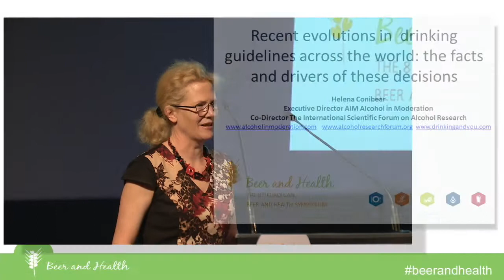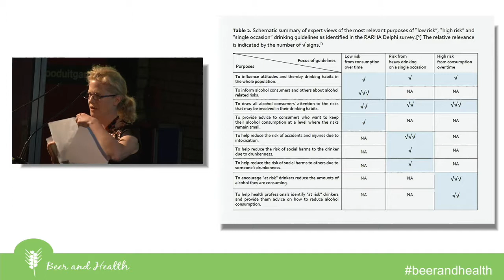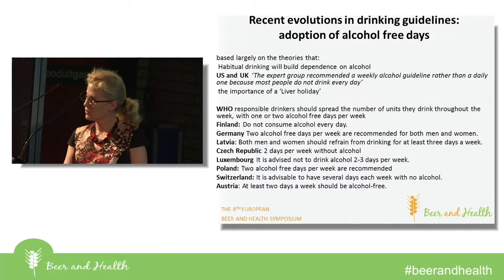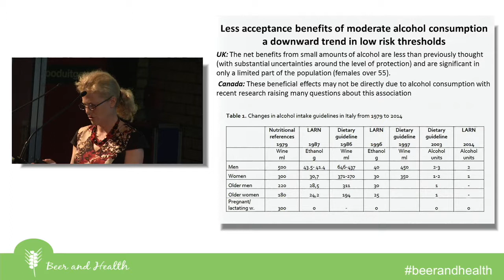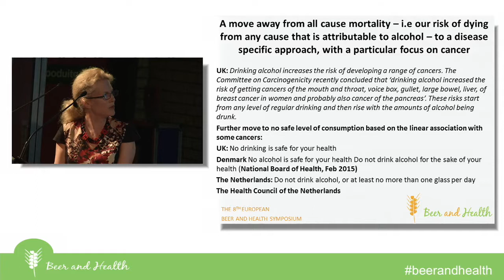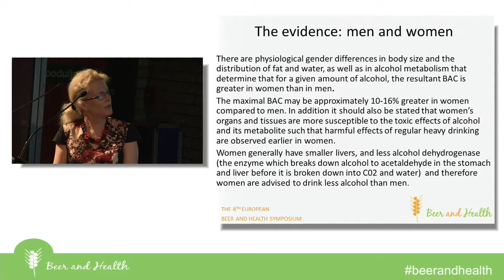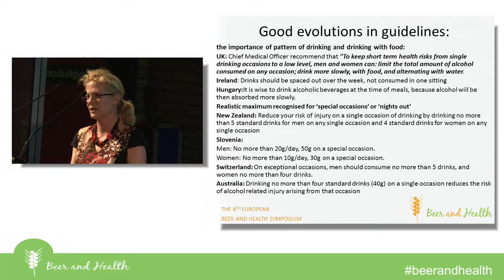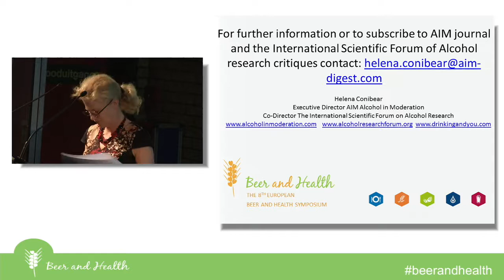Recent evolutions in drinking guidelines across the world: the facts and drivers of these decisions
Helena Conibear (UK) - Recent evolutions in drinking guidelines across the world: the facts and drivers of these decisions